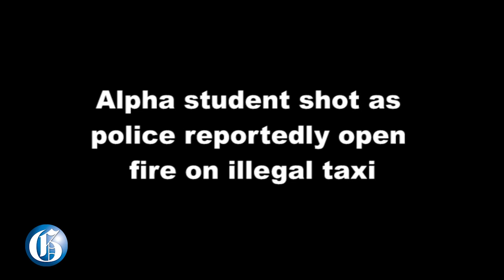Alpha student injured as cops opened fire on illegal taxi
JUNE 30, 2016: Senior police investigators are probing reports that a student of the Convent of Mercy Academy (Alpha) was shot in a robot taxi in which she was travelling. The student has undergone emergency surgery and is now recovering in the Intensive Care Unit of the Kingston Public Hospital.